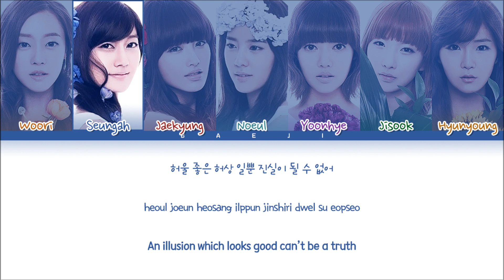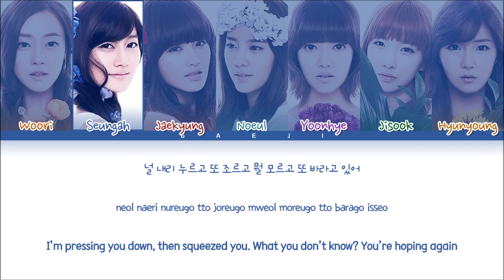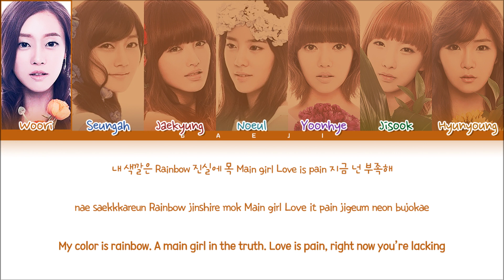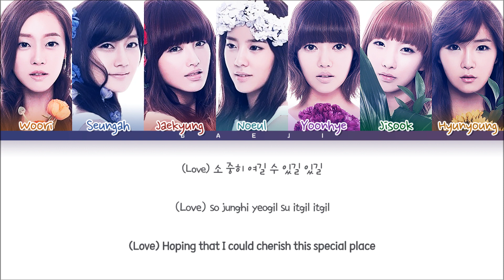RAINBOW 레인보우 - 'A' (Color Coded Lyrics Eng/Rom/Han/가사)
REQUESTED

• Artist: RAINBOW 레인보우
• Song: A
• Album: A
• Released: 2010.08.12